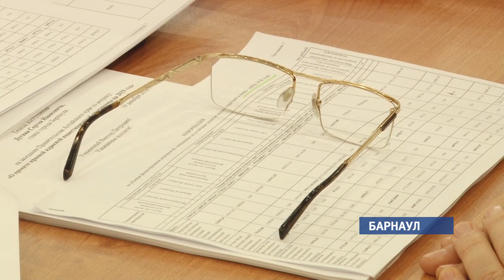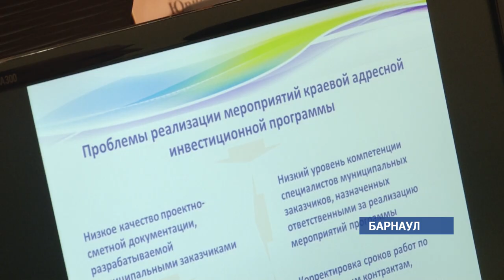«Инвестиции в будущее»: на что в крае планируют направить девять миллиардов рублей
Почти треть денежных средств по краевой адресной инвестиционной программе в следующем году направят в сферу  образования.